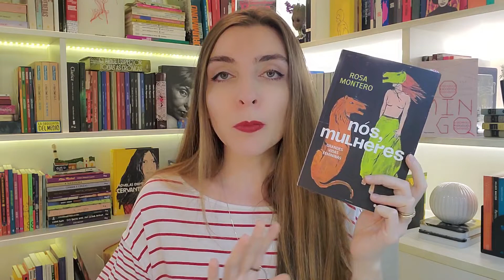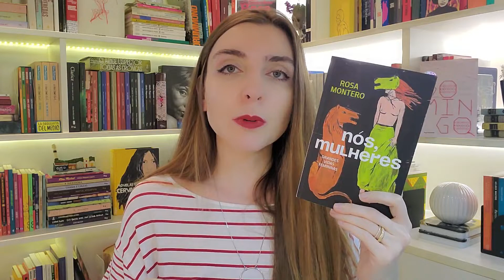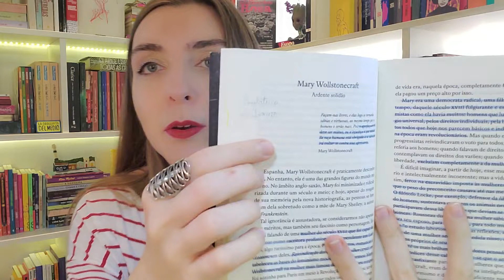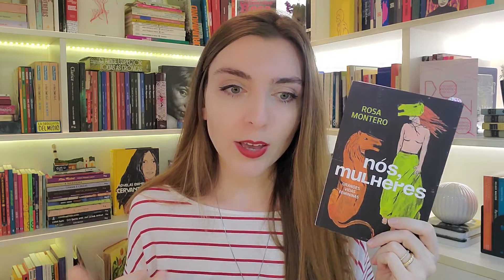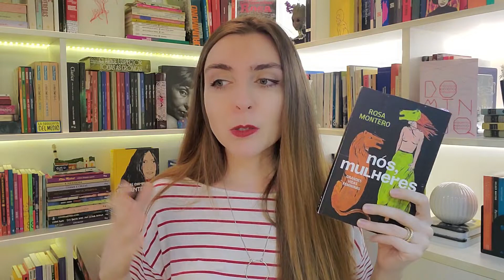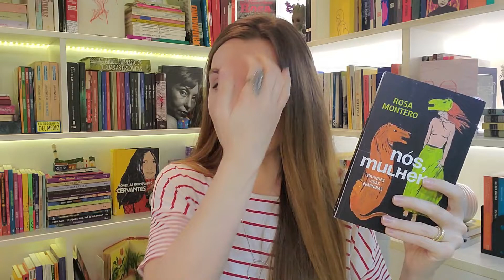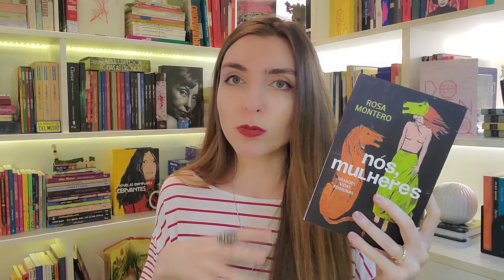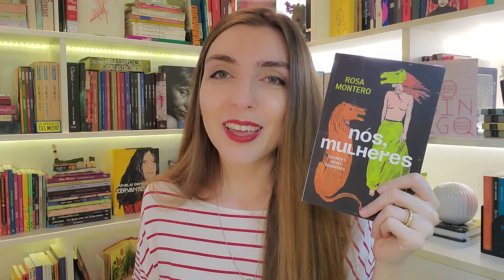RESENHA: Nós, mulheres, de Rosa Montero | por Ana Lis Soares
Colocar a mulher como ser ativo, participante e importante na História é urgente. Há muitas personagens importantes, instigantes, interessantes para conhecermos, que foram completamente apagadas pela "História oficial", que sabemos ser masculina, heteropatriarcal europeizada. Bom, no livro "Nós, mulheres", a escritora e jornalista espanhola Rosa Montero se propõe a contar as "biografias" de dezesseis mulheres diversas - destacando não só seus feitos como também curiosidades em torno de suas trajetórias.
Na resenha de hoje, falo um pouco sobre o livro, mas também aponto algumas críticas que me incomodaram na escrita da autora, especialmente em torno das descrições dos corpos dessas biografadas. Longe de querer encerrar discussões, o que coloco aqui são opiniões e sentimentos muito pessoais em torno da minha leitura. Vamos conversar sobre isso?
Dê o play!

➡️ Quer ler também? Link para compra do livro (Amazon)
Livro: Nós, mulheres
Autora: Rosa Montero
Editora: Todavia

▪️ Versão em e-book disponível na Amazon, Kobo, Google, Apple, Wook e Storytel.

🎬 Curtiu? Assista também:
Olá! Eu sou Ana Lis Soares, aqui no meu canal, você encontra vídeos diversos sobre literatura: resenhas, críticas, sensações e percepções pessoais sobre o que vou lendo por aí. Ficção e não-ficção, literatura brasileira e estrangeira, clássica e contemporânea. Além disso, compartilho algumas ideias e experiências como leitora, dicas variadas... Enfim, de tudo um pouco.

📬 CAIXA POSTAL
Ana Lis Soares Costa
Caixa Postal: 29245
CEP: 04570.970